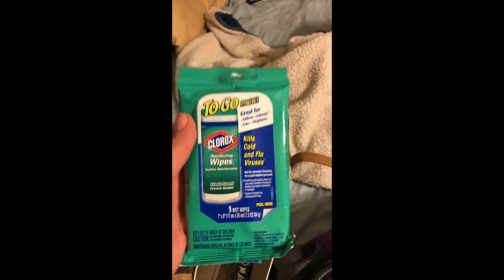Prepping for Michigan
Watch as I try my best to get to bed by 10 pm (LOL) for my flight to Michigan last weekend. I mostly just tell you about my carry-on bag and how I won't get any sleep. Tbh, it's a nice teaser for my great Michigan vlog.